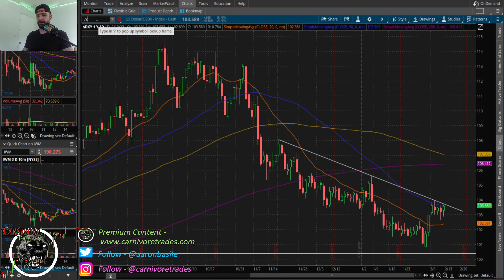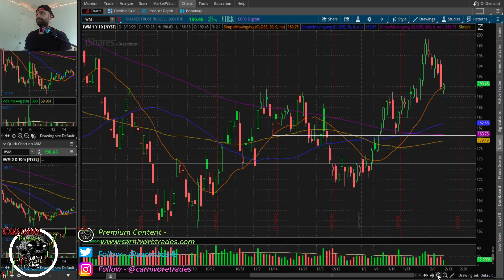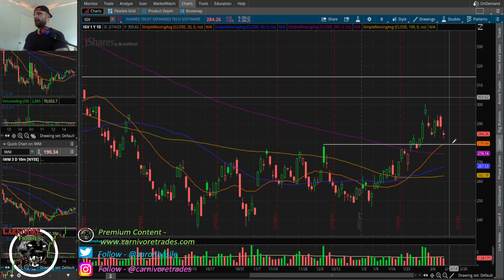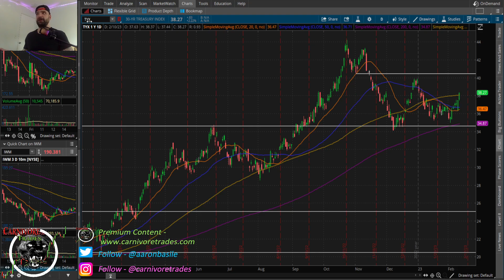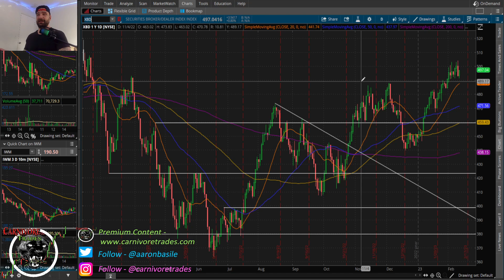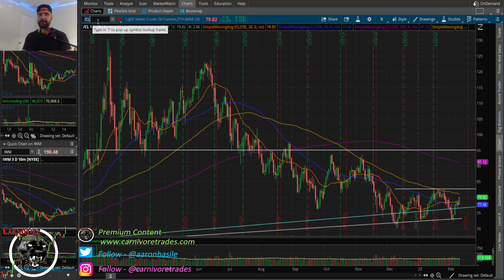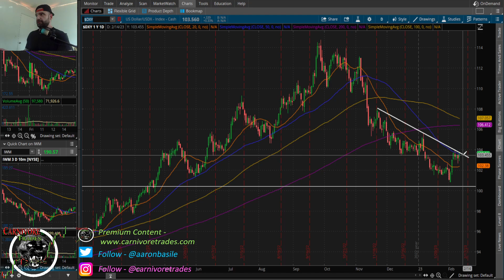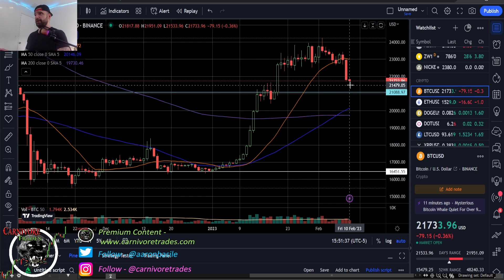The Character Of The Market Is Changing - Tech Leads To The Downside, Energy Soars